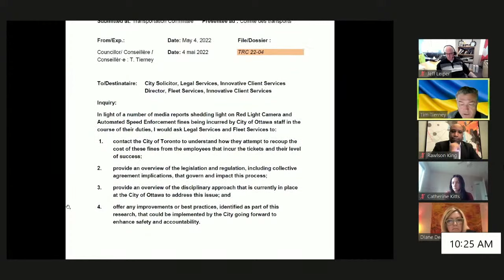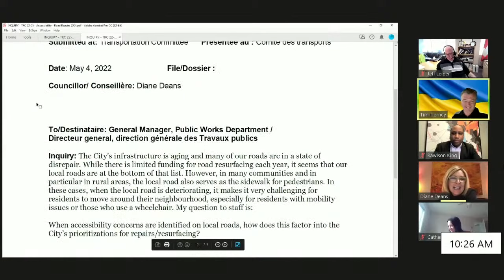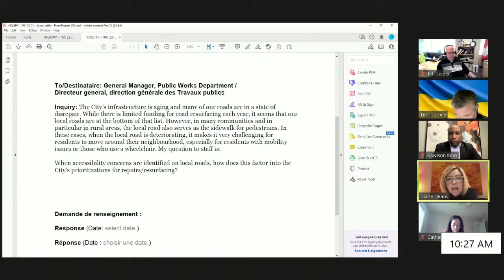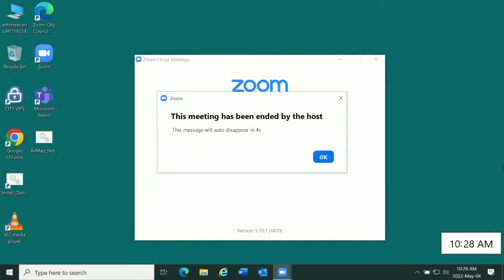Transportation Committee - 4 May 2022